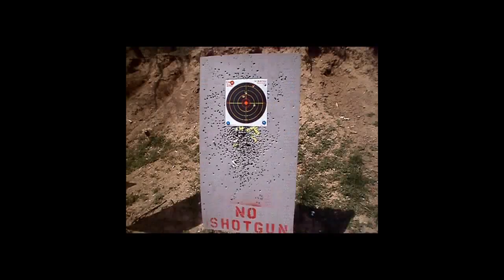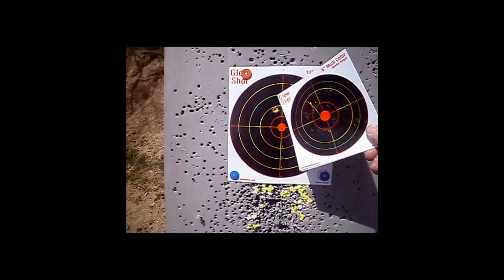Shooting my .50 Smith Carbine Take 2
This is me shooting my .50 Smith Carbine at the Town of Islip Range on April 19, 2014. I was using a .512 bullet instead of my usual .516 to see how she would shoot with the smaller diameter bullet over a 35gr FFg powder charge.